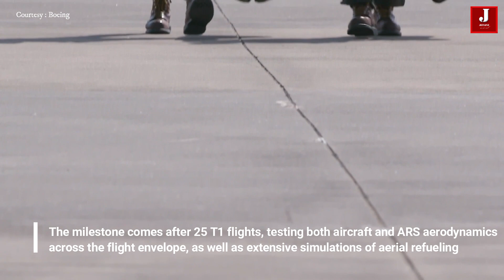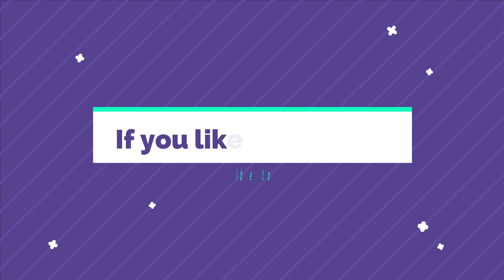Boeing drone refuels Navy fighter jet for the first time.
Navy, Boeing Make Aviation History with MQ 25 Becoming the First Unmanned Aircraft to Refuel Another

For the first time in history, the U.S. Navy and Boeing have demonstrated air-to-air refueling using an unmanned aircraft – the Boeing-owned MQ-25™ T1 test asset – to refuel another aircraft.
During a test flight June 4, MQ-25 T1 successfully extended the hose and drogue from its U.S.
Navy-issued aerial refueling store (ARS) and safely transferred jet fuel to a U.S.
Navy F/A-18 Super Hornet, demonstrating the MQ-25 Stingray's ability to carry out its primary aerial refueling mission.
During the initial part of the flight, the F/A-18 test pilot flew in close formation behind MQ-25 to ensure performance and stability prior to refueling – a maneuver that required as little as 20 feet of separation between the MQ-25 T1 air vehicle and the F/A-18 refueling probe.
Both aircraft were flying at operationally relevant speeds and altitudes.